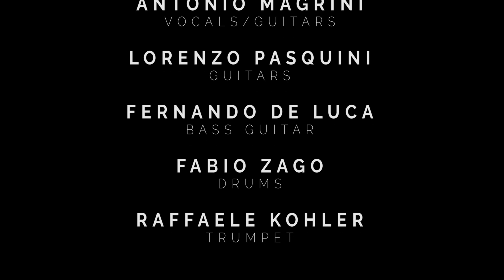Siveral live - M2F Studios ( full set )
Siveral  live - M2F Studios Milano

                                         SIVERAL

Antonio Magrini      Vocals / Guitars
Lorenzo Pasquini    Guitars
Nanado de Luca      Bass Giutar
Fabio Zago               Drums
Raffaele Koholer      Trumpet

Recorded by M2F STUDIOS

Track list
00:00 INSIDE
04:44 AMATIC
08:36 WAY BACK